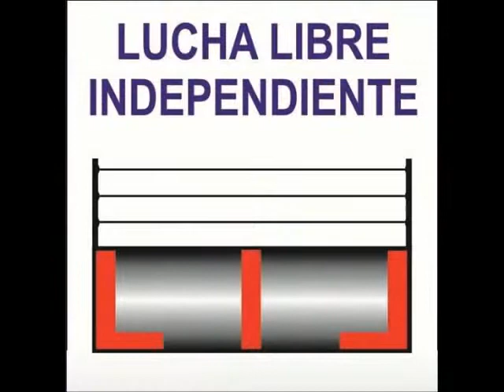DRAKO Y FRESERO JR. VS DEMASIADO Y DIVA SALVAJE. 28-09-19.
ANLLEL EXPERIENS.